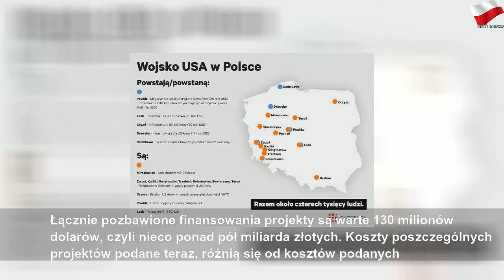Polska traci przez mur Trumpa. Nie jest pewne, co dalej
niedziela, 8 września 2019
Polska traci przez mur Trumpa. Nie jest pewne, co dalej | Gray Mr